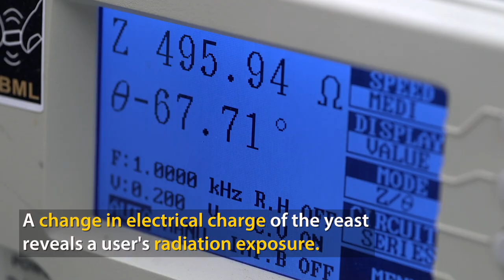Wearable ‘microbrewery’ detects radiation damage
The same way that yeast yields beer and bread can help hospital lab workers better track their daily radiation exposure, enabling a faster assessment of tissue damage that could lead to cancer.

But rather than building portable cellars or ovens, Purdue University engineers have created yeast "microbreweries" within disposable badges made of freezer paper, aluminum and tape. Simply adding a drop of water activates the yeast to show radiation exposure as read by an electronic device.

Featured Purdue Engineers in Babak Ziaie's lab:

Manuel Ochoa, Postdoctoral Researcher, Electrical and Computer Engineering
Rahim Rahimi, Postdoctoral Researcher, Electrical and Computer Engineering